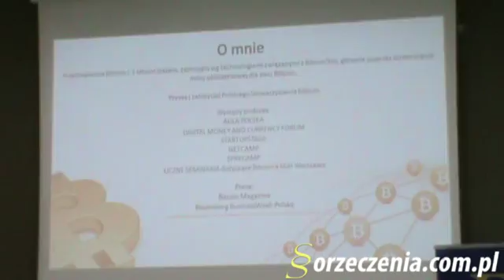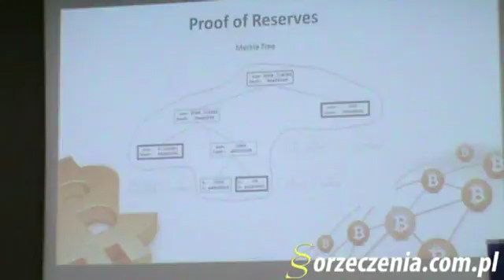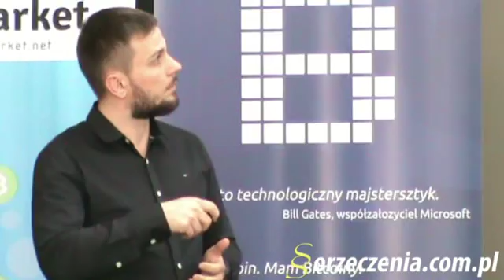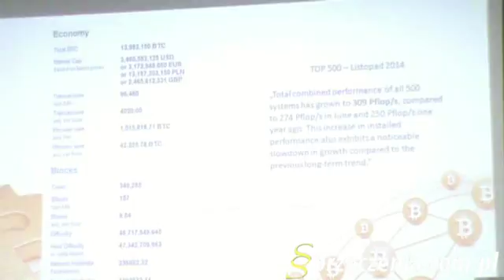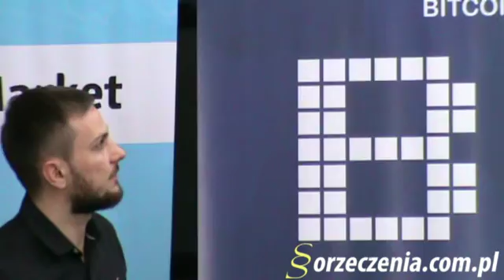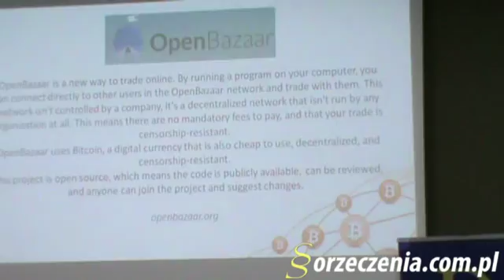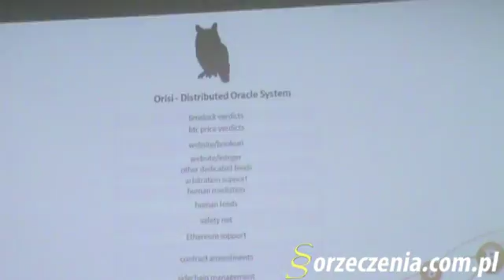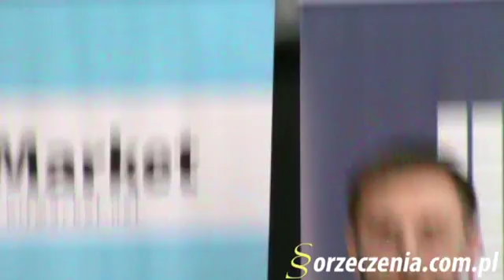Filip Pawczyński, FPITM Ltd.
"Wykorzystanie technologii łańcucha bloków" - Filip Pawczyński, FPITM Ltd.

Konferencja II Digital Money & Currency Forum 30 czerwca 2015 r. Warszawa.